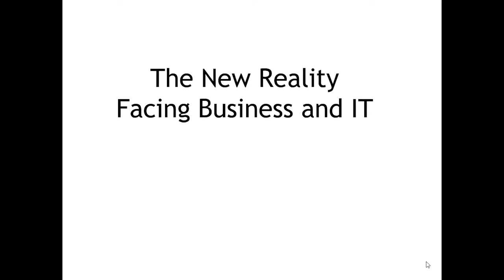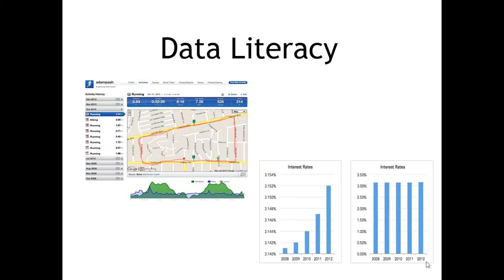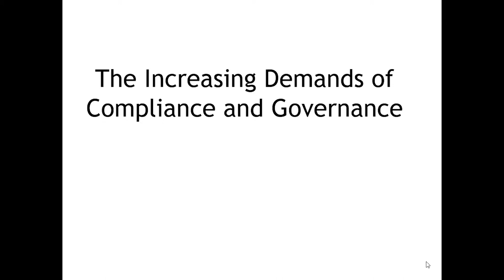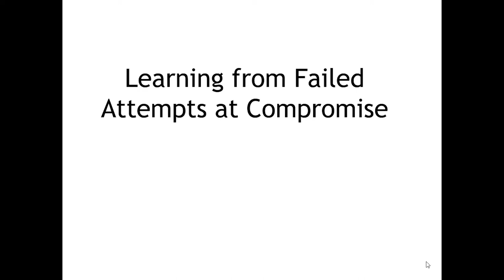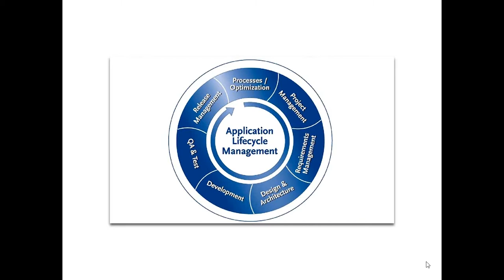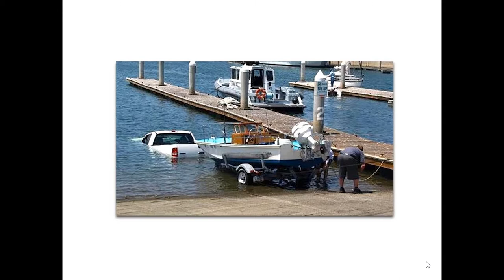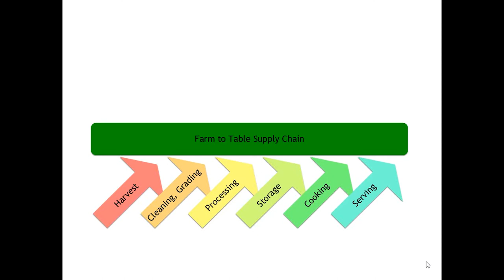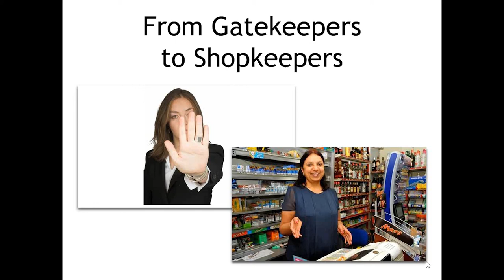BI Summit 2017: Donald Farmer Keynote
Governance in the Age of Self-Service // Donald Farmer is the Principal of TreeHive Strategy. Donald is an internationally respected thinker in the fields of data analysis and innovation, with over 30 years of deeply practical experience.